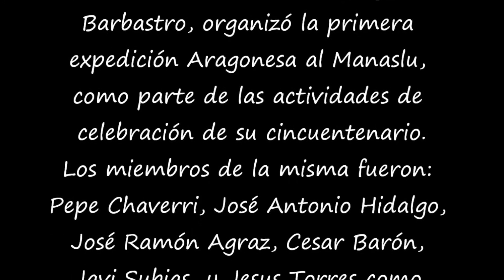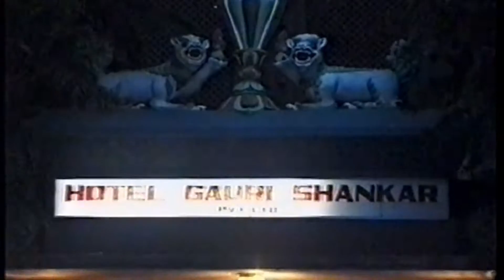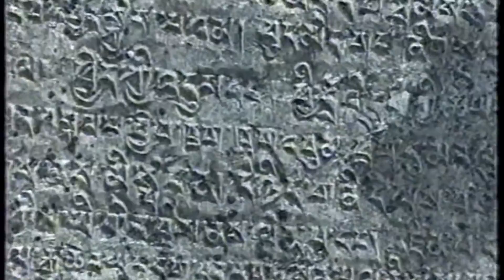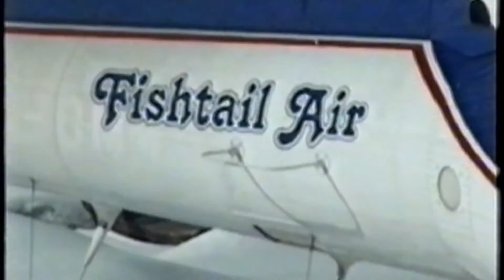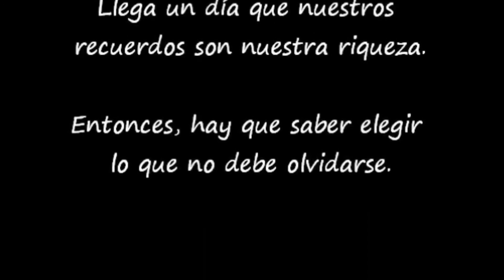Manaslu 1999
Video realizada durante la primera expedición Aragonesa al Manaslu (8156 m) en octubre del año 1999.
Esta expedición fue uno de los eventos programados para celebrar ese año el cincuentenario de Montañeros de Aragón de Barbastro.
No he querido añadirle locución, (solo el sonido ambiente y música), porque creo que no la necesita; de este modo más fidedigno, pienso que es un homenaje fiel y más auténtico a aquella gran aventura en el Himalaya.
Pretendo que sea una gran fotografía animada.
Y es que las más bellas fotografiás, son aquellas que te generan recuerdos o te estimulan la imaginación.
Se vislumbra estupendamente la evolución y el progreso de una gran expedición “no comercial” a una gran montaña; a un ocho mil:
La llegada y visita turística por Khatmandú, la aproximación y viaje hasta las inmediaciones del campo base; incluso una visita médica a una anciana en el poblado de Sama Gaon por parte de Jesús, nuestro médico ; la contratación de porteadores, y el porteo hasta el campo base; la convivencia y aclimatación; el avance, apertura y equipamiento; el montaje de los campos de altura, y el mal tiempo y sus consecuencias...
Hasta aparece la celebración de mí 32 cumpleaños... ¡Qué bueno!.
El mal tiempo nos impidió hoyar la cima; Ese otoño nadie lo logró.
Llegamos hasta los 7600m, pero eso no quita el gran trabajo, la gran aventura vivida y los recuerdos de esa colosal montaña y equipo humano.
El equipo estaba formado por: Pepe Chaverri, José Antonio Hidalgo, José Ramón Agraz (Firqui),  Cesar Barón, como médico Jesús Torres (Tatín), y yo mismo (Javi Subías).
A su vez, compartíamos permiso, expedición y cometido, con un equipo del programa “Al Filo de lo Imposible” que pretendía filmar al admirable Carlos Soria en su tercer intento a esta montaña a sus por entonces 60 años.
Este grupo de Al Filo, estaba constituido por: Carlos Soria, Iñaki Ochoa, Ferran Latorre, Juanjo Garra y Aitor; Y también Gia; Un alpinista Georgiano que marchaba solo y se nos unió.
Todavía cobra más significado ver, recordar en este video a gente, a amigos tan queridos y entrañables como Pepe Chaverri (nuestro jefe de la expedición), Iñaki Ochoa o Juanjo Garra, que años después dejaron sus vidas en las montañas que tanto amaban.
Que decir... solo recalcar que visiblemente “Las pasiones son viajes al corazón”
Va por ellos:  Pepe, Iñaki y Juanjo. Siempre os recordaré.